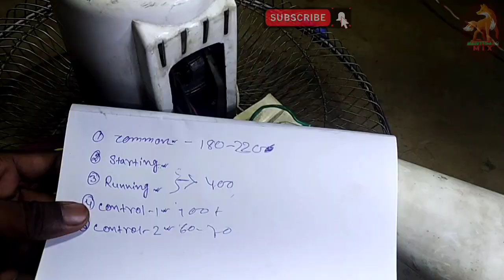আপনার টেবিল ফ্যান থেকে কি ৫ টি তার বেরিয়েছে ? জানেন না কোনটা কোথায় লাগাবেন , তাহলে এটি আপনার জন্য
এই ভিডিওটিতে  আমি বাংলায় দেখিয়েছি যে কিভাবে যদি আমাদের ফ্যান থেকে ৫ তার বেরিয়ে থাকে সেটির কোন তার কি কাজের জন্য ব্যাবহার করা হয় । তার একটি ধারনা জা জানা থাকলে কোনও সমস্যা হবেনা কাজের আনাআসেই আমরা যে কোন ফ্যানের উপর কাজ করতে পারবো ।
পরিমাপ করতে আমরা ব্যবহার করেছি ডিজিটাল মিটার এবং COIL এর RESISTANCE এর মাপ দেখেই আমাদের বুঝতে হবে যে কোনটি কোন কাজের জন্য তার COIL থেকে বার করা হয়েছে

HINDI MAIN  DEKHNE K LIYE IS LINK PARE JAYE